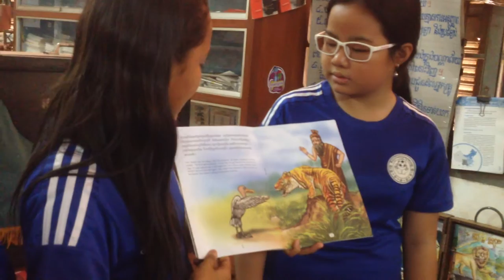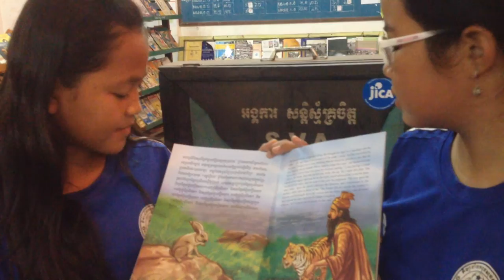MUK_NEAK_SCHOOL MY Student at MOK NEAK SCHOOL2015.BY SAMNANG CHEA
"ពណញណាល័យ
 MUK NEAK SCHOOL 2015